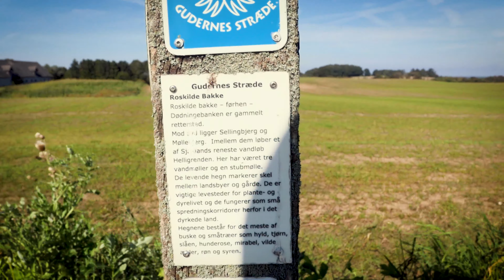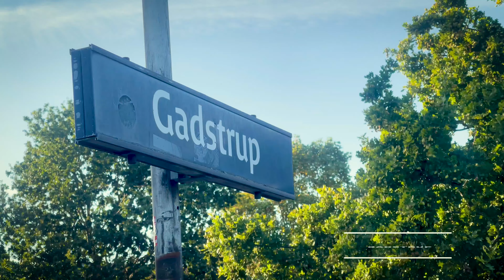Vandretur på Gudernes Stræde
Vi tager en fed vandretur på Gudernes Stræde, der ligger i Fjordlandet og går gennem Lejre kommune til Køge.